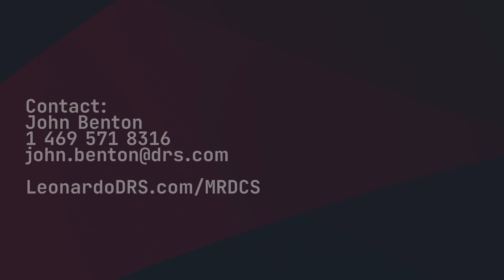The Mid-Range Dual Channel Sight (MRDCS) from Leonardo DRS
Gain the decisive edge in any visual environment with the Leonardo DRS Mid-Range Dual Channel Sight (MRDCS). This video demonstrates the tactical advantage provided by our advanced clip-on weapon sight, which fuses thermal imaging with image-intensified night vision.

On a complex battlefield, warfighters need to see through obscurants like smoke, fog, and even glass. The MRDCS provides unparalleled situational awareness and targeting capabilities with multiple viewing modes:
- Low Light Mode: High-resolution image intensification with NIR targeting laser.
- Thermal Mode: Detects heat signatures to identify targets in complete darkness or through camouflage.
- Fuse Mode: Blends thermal and low-light imagery, allowing soldiers to see through glass and other obstructions while maintaining thermal highlighting of threats.
- Outline Mode: Creates a clear silhouette of thermal targets for rapid identification.

The MRDCS also allows users to see Near-Infrared (NIR) lasers, strobes, and markers, enhancing coordination with friendly forces. See how this technology empowers snipers and special operations forces to own the night and dominate the battlefield.

Special thanks to @tacgasmedia for this production.